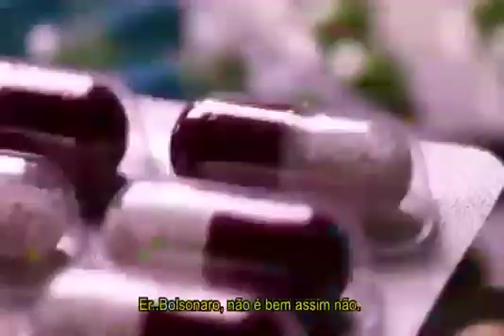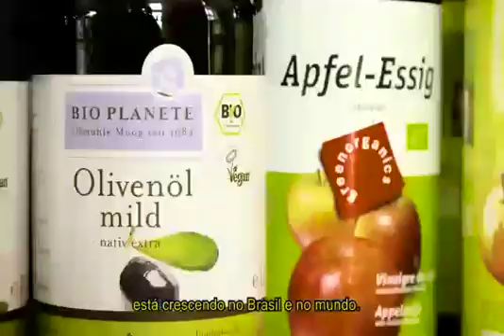O veneno do agronegócio bate recorde no atual governo